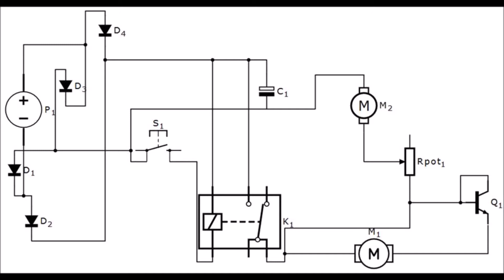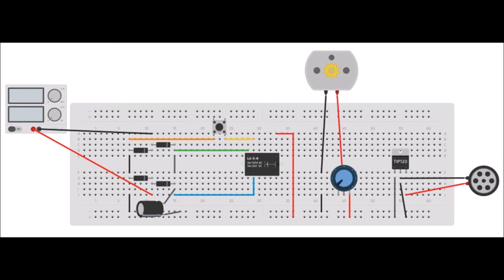Rectificador de onda completa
En el videotutorial se muestra paso a paso la construcción del rectificador, para más detalles, visita mi blog